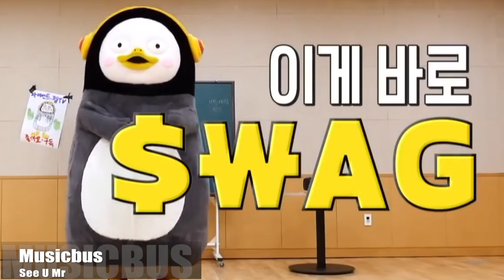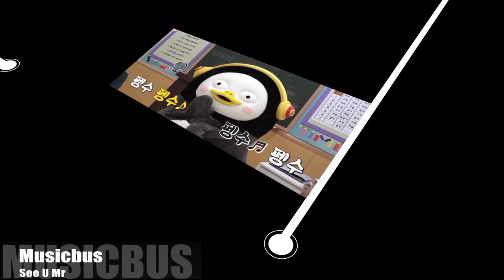작곡가가 작정하고 만든 펭수송 4탄 Pengsoo 어디로 갔나 Tropical Mix 한시간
작곡가가 작정하고 만든 펭수송 4탄 어디로 갔나 Tropical Mix 한시간 버전 올립니다.

이 곡을 듣는 모든 펭클럽 여러분~~! 이 노래와 함께 운동도 하고, 웃음도 행복도 더 많이 누리시기를!
펭! 펭!